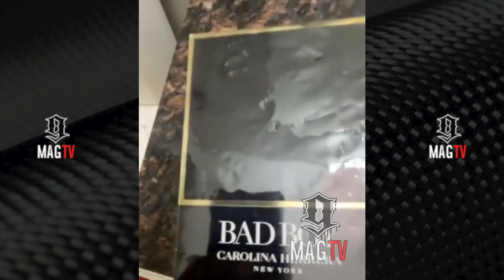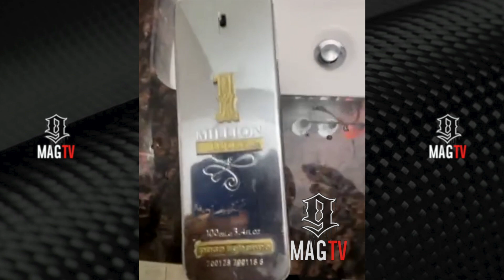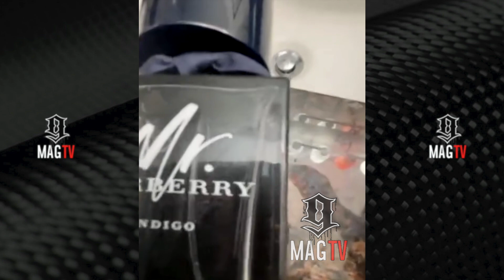HaHa Davis Reveals His Cologne Secrets! 😂